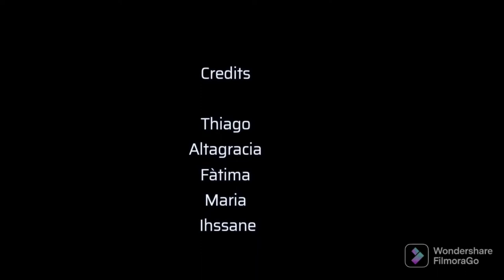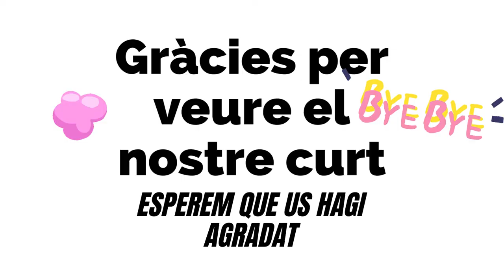Blanc o negre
Escola Antoni Gaudí
Primaria

SINOPSIS: El «abusón» de la clase, Thiago, se ríe y discrimina a dos alumnas por tener otro color de piel.